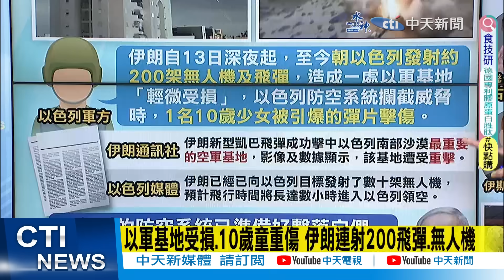中東已有4國領空關閉 伊朗警告美國勿支持以色列｜以軍基地受損.10歲童重傷 伊朗連射200飛彈.無人機｜【全球現場】 20240414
00:00 以軍基地受損.10歲童重傷 伊朗連射200飛彈.無人機
02:32 中東已有4國領空關閉 伊朗警告美國勿支持以色列
02:59 全面戒備! 以軍通知多地居民 躲防空洞庇護所
03:52 以色列:伊朗無人機即將來襲 防空系統待命中
04:38 伊朗對以色列發射逾200架無人機與飛彈 攔截爆炸聲四響
06:18 伊朗發動攻擊無人機、飛彈襲向以色列 蔡正元斷言四字結局